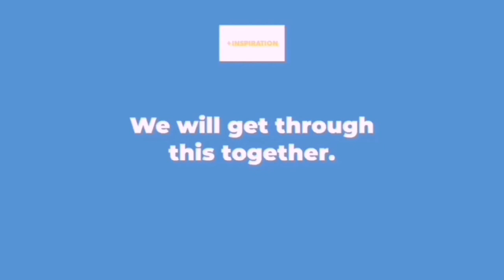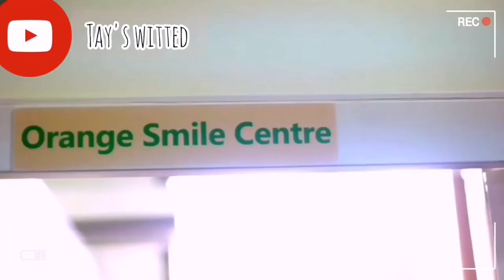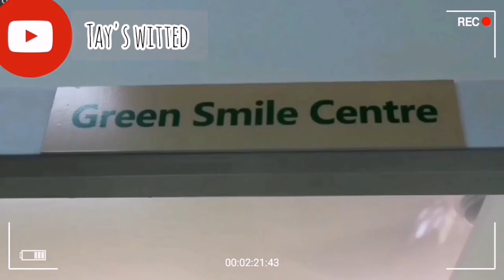A WEEKEND IN MY LIFE :Let's travel, fix braces and visit grandparents!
Hey loves 🙃
This week's video is a weekend vlog!
Join me visit my grandparents, change my braces and travel!
Your support is everything to me♥️🙃